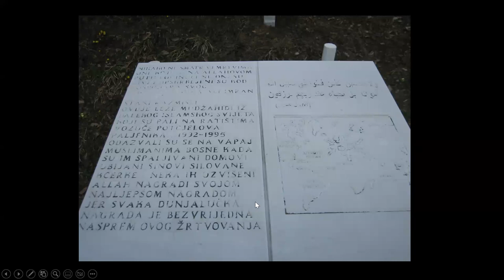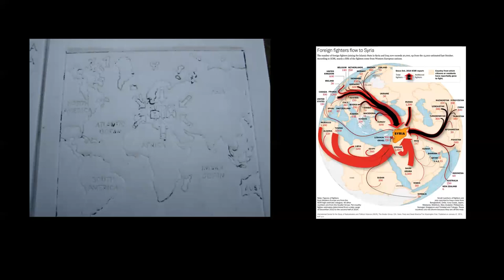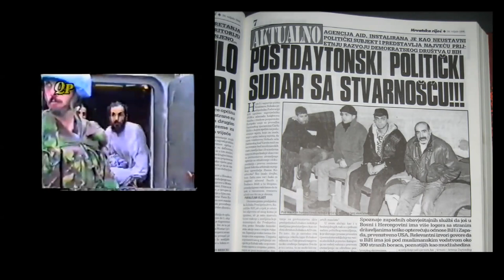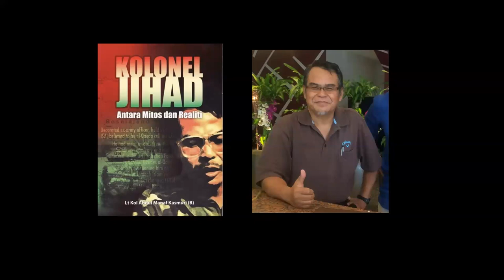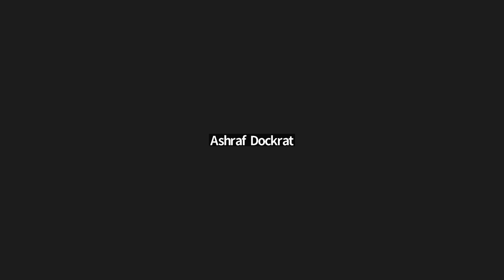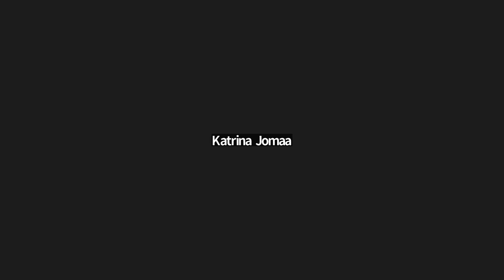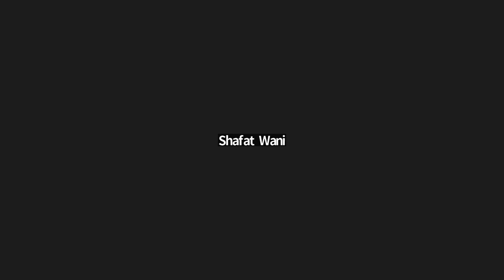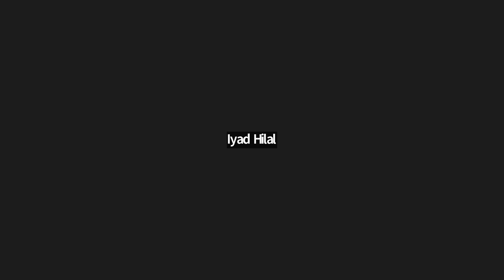Ummatics Colloquium: An Ummatic Universalism? Featuring Dr. Darryl Li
Dr. Darryl Li presents a paper in relation to his important recent book, The Universal Enemy: Jihad, Empire, and the Challenge of Solidarity (2020; Stanford). The paper reflects on the key themes of this work in relation to ummatic concerns, and in particular, its attempt to “reconstruct a particular way of bringing a vision of umma into being: through jihad, understood specifically as an armed campaign mobilizing Muslims of different geographies to fight alongside fellow Muslims during the 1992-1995 war in Bosnia-Herzegovina.” The Universal Enemy seeks to compare the notion and practice of modern jihad as an alternate universalism to other dominant claims to universalist discourse.

Dr. Darryl Li is Assistant Professor of Anthropology and Associate Member of the Law School, University of Chicago. He is an anthropologist and attorney working at the intersection of war, law, migration, empire, and race with a focus on transregional linkages between the Middle East, South Asia, and the Balkans.

Dr. Basit Iqbal (Assistant Professor, Department of Anthropology, McMaster University) will respond, followed by an open floor discussion.